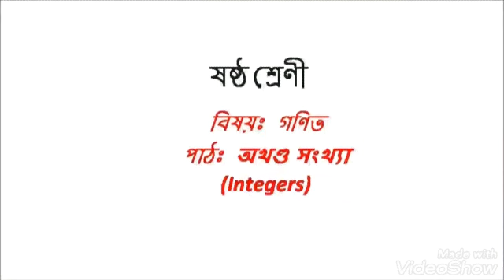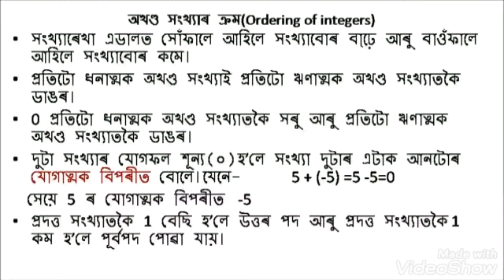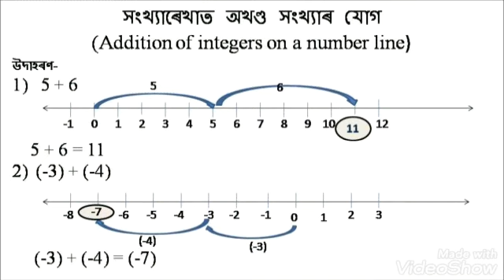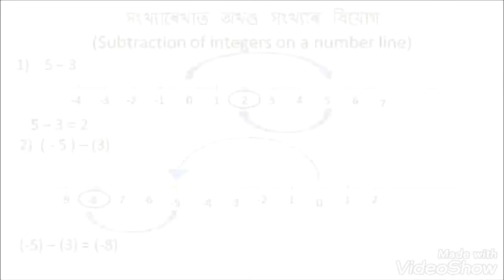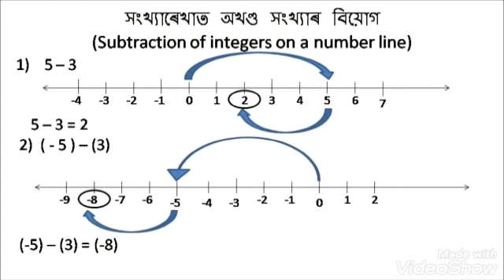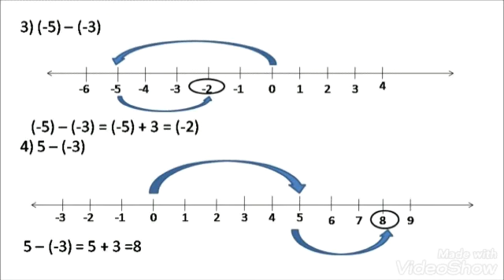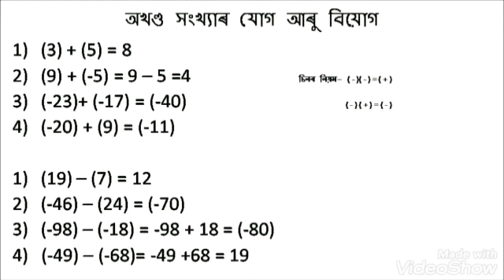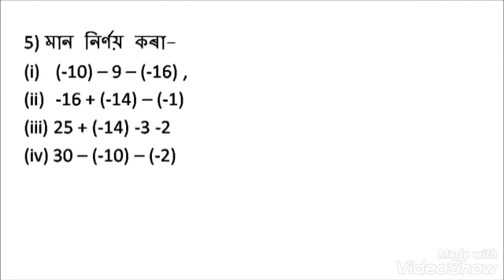শ্ৰেণী - ষষ্ঠ , পাঠ - অখণ্ড সংখ্যা